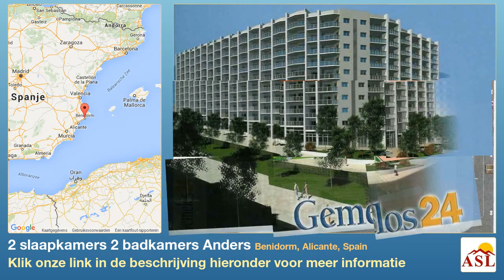2 slaapkamers 2 badkamers Anders te Koop in Benidorm, Alicante, Spain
Meer informatie op Anders te Koop in Benidorm, Alicante, Spain met 2 slaapkamer, 2 badkamers

Het appartement is gesitueerd in Benidorm (ALICANTE) in een rustige omgeving met weinig verkeer. Het is gebouwd in het jaar 2004. Het heeft 87,61 m² bebouwde oppervlakte. De staat van het object is heeft zicht op de zee, vrij zicht en zicht op de bergen. Het terrein is vlak. Het appartement heeft twee slaapkamers, Het appartement heeft twee sanitaire voorzieningen, van welke Er is één huiskamer. De huiskamer heeft zee-zicht, een ligging op het zuiden en een vloer van marmer. Er is één keuken, ,dit is een gesloten keuken. De keuken vitroceramische kookplaten en een vloer van graniet. In de keuken bevindt zich de keukenbladen zijn gemaakt van graniet. Het appartement is geschilderd. Het is uitgerust met: sateliet TV en rolluiken. De ramen zijn van dubbel veiligheids glas en de raamkozijnen zijn gemaakt van aluminium. Het appartement heeft ook nog een opbergruimte van 6 m². Het heeft één garage, met een totale oppervlakte van 12 m². Nummers van de plaatsen: 1. Er is één overdekte plaats. De garage is bereikbaar met een lift. Er zijn de volgende gemeenschappelijke faciliteiten: twee liften, mailboxes, één speelveld, één zwembad, groenzones, het is een gesloten urbanizatie, consierge en busstop is dichtbij het strand en is op de tweede lijn van het is op de 8 verdieping.